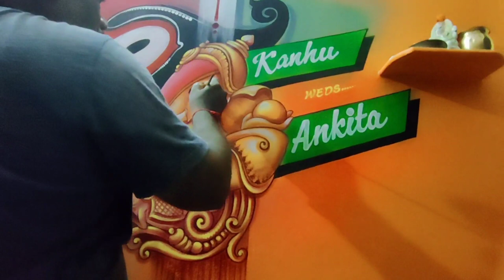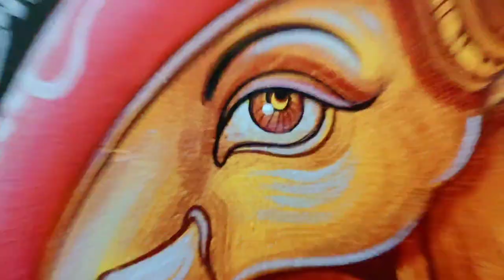Musik Bahan with lord Jagannath Painting's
Marriage Art